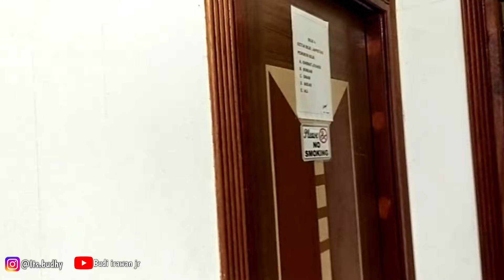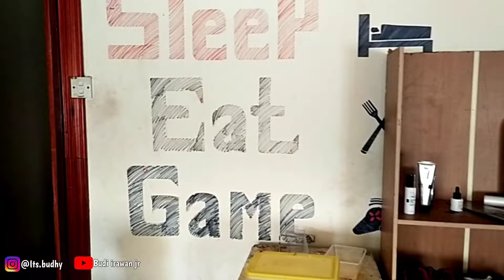BEGINILAH TEMPAT MESS TKI BRUNEI | JANGAN KAGET LIHAT DALAMNYA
Tempat mess tki brunei ya beginilah apa adanya kawan kawan,  berikut saya bagikan vidio selengkapnya tentang tempat mess saya, Gak kalah sama hotel bintang 5 lah 😂 yg penting kenyamana ya kawan kawan

terimakasih yg sudah mensuport channel ini karena dukungan dari kalian semua sangat berharga kawan kawan

Tki brunei
kampung di Brunei
jalan dibrunei
pemukiman dibrunei
suasana perkampungan di brunei